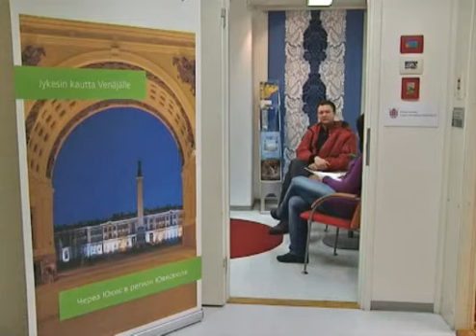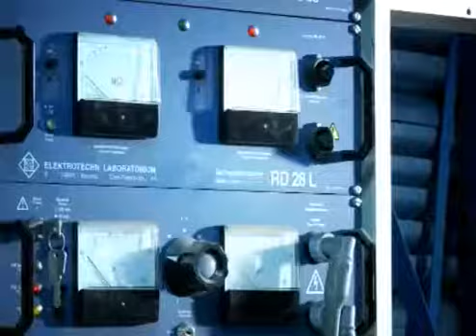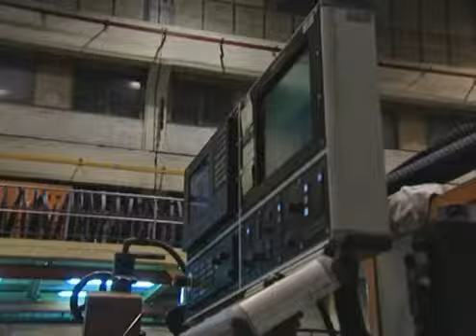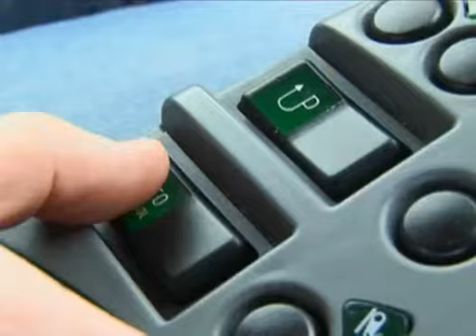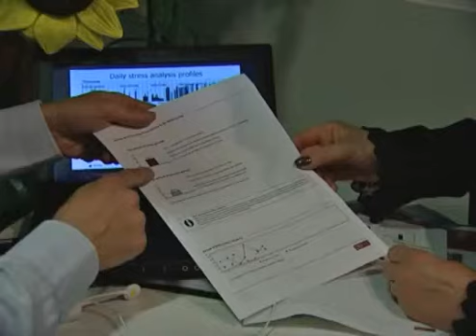Презентационный фильм города Uvyaskulya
Презентационный фильм города Ювяскюля -- столицы центральной Финляндии